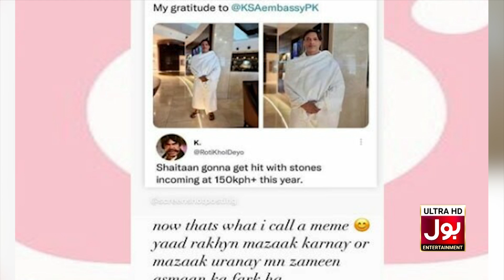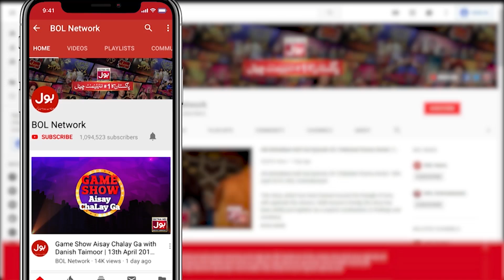Alizeh Shah Strict Advise For Memers | Pakistani Actress Got Angry | Bol Entertainment